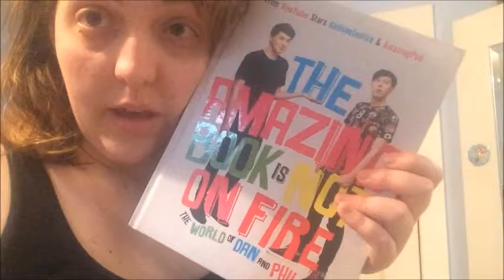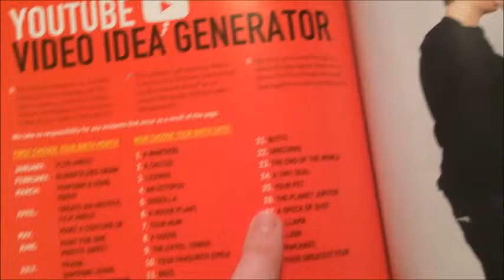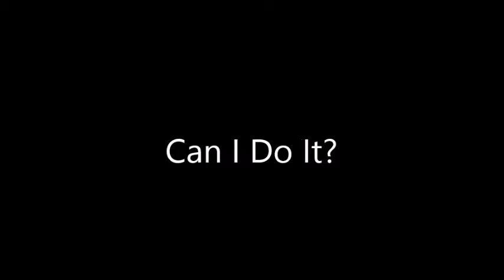DAN AND PHIL TABINOF CHALLENGE|| INTRODUCTION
I have a crazy idea! Do you think this can happen???